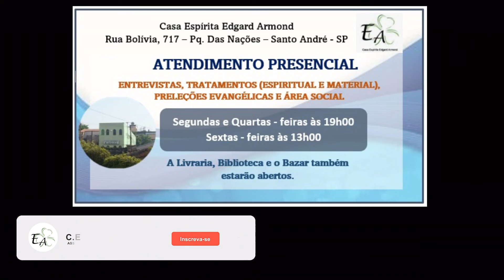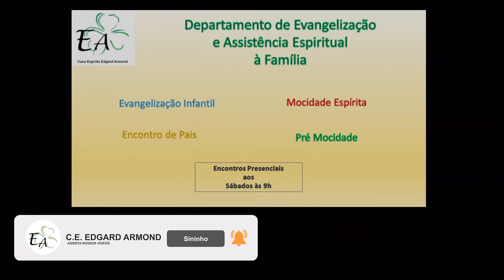Máxima 17 do Livro Máximas de André Luiz de Wagner Freitas Correia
Leitura da “Máxima 17 (Capítulo 9 - Problema de Alimentação)” do Livro “Máximas de André Luiz”, de “Wagner Freitas Correia”, narrado pela Giorgia, Voluntária da Casa Espírita Edgard Armond - CEEA, situada na Rua Bolívia, 717 - Parque das Nações - Santo André - SP.

Música: Piano Studio Ghibli Collection 1 - Howl's Moving Castle - The Promise of the World